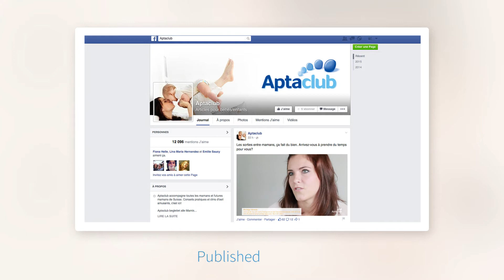Vidéos de conseil